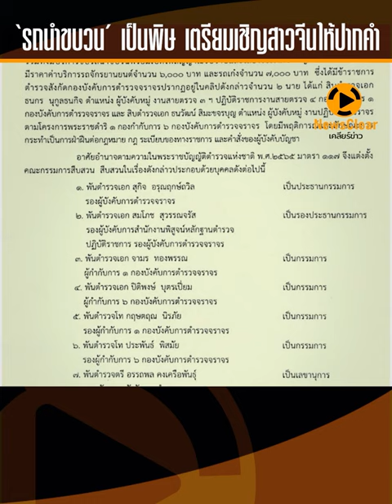'รถนำขบวน' เป็นพิษ ล่าสุดสั่งย้าย ตร.แล้ว | EP. 24 | NewsClear_ประเด็นร้อน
“รถนำขบวน” เป็นพิษ หลัง “ผบ.ตร.”ตั้งกรรมสอบตำรวจ 3 นาย ที่ไปโผล่ในคลิปสาวจีนรีวิวเข้าไทย จ้างลัดคิว ตม. และขับรถนำขบวนให้ ล่าสุดสั่งย้ายแล้ว